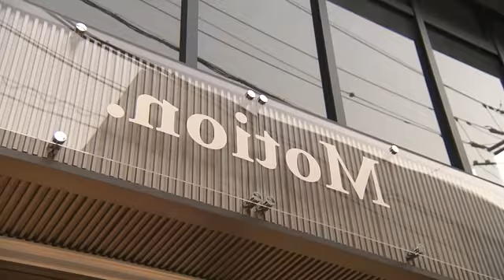【カヌレ】「ピンク色のラテ」と「カヌレ」 白を基調したカフェが登場【大須ライブ】（2022年10月21日）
7月に大須2丁目にオープンしたカフェ「Ｍｏｔｉｏｎ．（モーション）」からお伝えします。こちらのピンクの可愛らしい「ラテ」。ビーツなんです！かわいらしいピンク色のラテ、「ビーツ」でできたラテなんです。

ビーツは栄養価が高いということで健康志向の高い方から注目を集めていますよね。ビーツって実はホウレンソウの仲間です。土臭さなどは全然なくて、ミルク感たっぷりでほんのり甘くて、最後にショウガが香りますね。

■「飲む血液」と言われているビーツを使用

ビーツを使っている理由を、お店の原さんに聞きます。

「当店では、ブランドカラーがピンクでして、ブランドカラーを基調にしたドリンクを作りたいと思ったときに世の中が健康志向でもありますので、飲む血液と言われているビーツを使用しました」（原さん）

実はお店のロゴがピンクで、（ロゴの文字が反転しているが）鏡越しで見ると文字が反転して普通に読めるようになっていています。これにも意味があるんですよね。

「モーションではスペシャルティーコーヒーを提供していまして、業界に堅苦しいイメージがありますので、それを覆すという意味でも、ロゴを反転させています」（原さん）

スペシャルティーコーヒーっていうと、世界中で厳選されたコーヒーで、いろいろな難しい基準をクリアしなきゃいけないということで、確かに堅苦しいイメージがあります。ですが、ここではスペシャルティーコーヒーと、美味しい手作りでこだわった洋菓子などを手軽にいただくことができるんですよね。

実際に多くの方が来店して、映え写真を撮りながら楽しんいました。